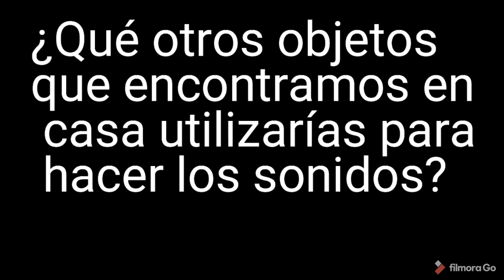Los tres cochinitos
Cuento Sonoro